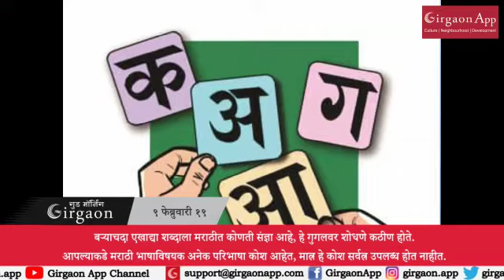Girgaon App | Superfast Bulletin | 9th February 2019